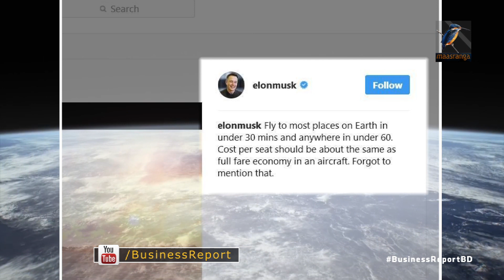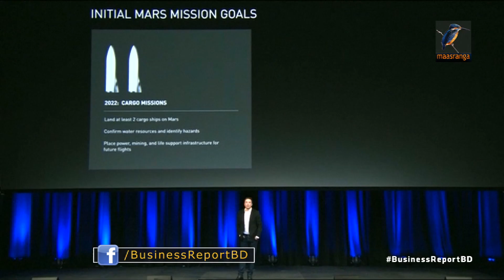02আসছে বিস্ময়কর রকেটযান...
নিউইয়র্ক থেকে সাংহাই এখন উড়োজাহাজে যেতে সময় লাগে ১৫ ঘন্টা। সেই পথই সামনে পাড়ি দেয়া যাবে মাত্র ৩৯ মিনিটে। আধাঘন্টায় পৌছানো যাবে ব্যাংকক থেকে দুবাইতে। রকেটে পৃথিবী ভ্রমণের এমনই এক পরিকল্পনা ঘোষণা করেছে মার্কিন প্রতিষ্ঠান স্পেস এক্স। যা বাস্তবায়ন করা গেলে বিশ্বের বেশিরভাগ দূরুত্বে পৌছানো যাবে আধাঘন্টার মধ্যেই, খরচ হবে উড়োজাহাজে ভ্রমণের মতই...